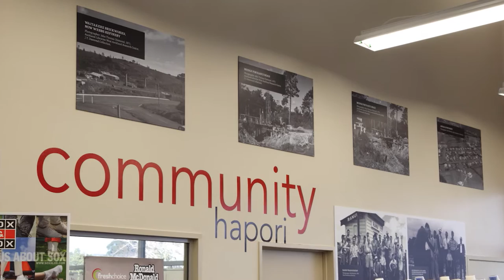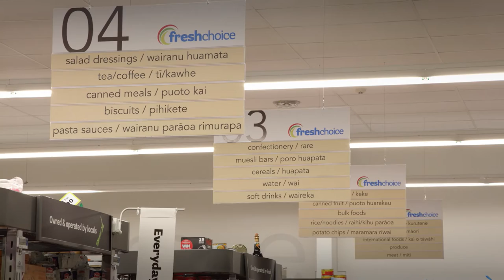FreshChoice Rānui Te Wiki o te Reo Māori 2015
Māori Language Week 2015 opening at FreshChoice Rānui in Auckland. Performances by Ranui Primary School and speeches by kaumātua Hori (George) Winikerei Taua, Mark Brosnan, General Manager FreshChoice and SuperValue Supermarkets and Stephanie Tawha, Principal of Rānui Primary School.